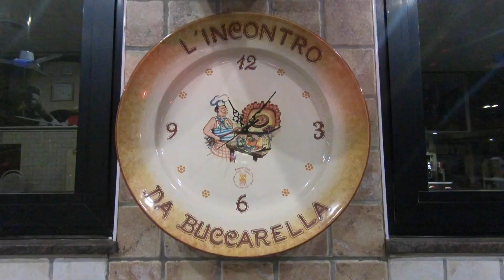Cohiba - Cena Corso Flaco - Febbraio 2018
Una cena tra Amici del Corso di ballo presso la pizzeria L'Incontro di Veglie (LE). Come al solito qualcuno non è potuto venire ma ci rifaremo con la prossima. Complimeti a tutti i presenti ed un ringraziamento a Sabina.Alla prossima.

GoPro HERO5 Videocamera

EKEN H9R Action Cam 4k Wifi Impermeabile Videocamera 170° Grandangolare Sport Action

Knog Qudos Action Torcia LED per Action Cam, Nero

GoPro AADBD-001-EU Caricabatteria Doppia per HERO5, Nero

FileHub RAVPower Router Wifi Portatile, Ripetitore Wifi, Lettore per SD Card fino a 256G, Hard Disk Wireless, Batteria Esterna da 6000mAh, Hotspot, Access Point per Dischi e Chiavetta USB, File Sharing - Nero

Lextreme 48-in-1 Kit accessori Per Gopro

Rhodesy RH043 Custodia Protettiva Impermeabile Include Supporti e Viti per GoPro Hero 6 Hero 5 Action Camera

HAMA Supporto per Gopro e action cam "Selfie 90", metallo (30 - 90 cm), nero

Joby GorillaPod SLR-Zoom con Ballhead, Grigio

Lowepro Dashpoint AVC 2 Borsa per Fotocamera, Blu
Ugreen Case Esterno Per Hard Disk Usb 3.0

Optix Pro Leggero Mini Treppiede da Tavolo Supporto con Testa a sfera Rimovibile per Fotocamere Digitali

Custodie In Silicone Sleeve per GoPro 5 e 6 Hero Black